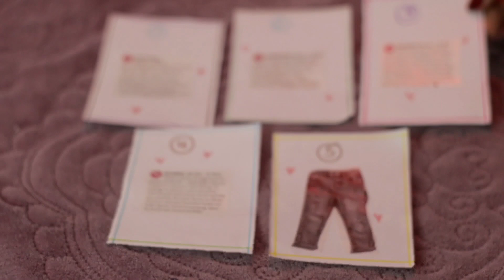WHO'S THINKING ABOUT YOU??|| PICK A CARD READING || CATROMANCY TAROT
HEY MY JAY-STONES! 💋
__________________________________________X

Reading includes:
- 2 songs
20-30+ min long
For 20$
Yes or no questions + card reading + song
For 15$
10-15+min long
X

Daily affirmation / Motivational quote :
____________________________________________X

Books i use :
-Hearing God : Colours Dictionary Prophetic Revelations Of Colours
- Hearing God: Numbers Dictionary A Prophetic understanding of numbers